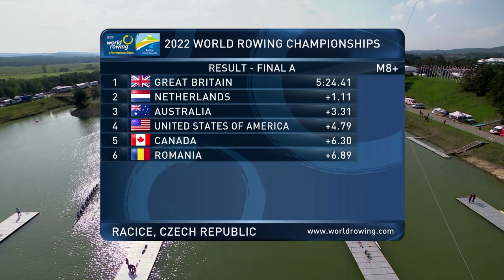2022 World Rowing Championships - Men's Eight - A-Final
2022 World Rowing Championships - Men's Eight - A-Final